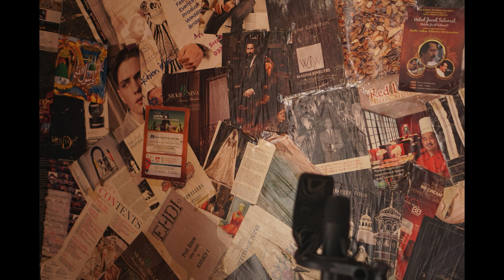Tum Bin (Cover Song) - Haidar Iqbal - Awais Amjad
Tum Bin (cover)
Vocal: Haidar iQbal
Backing vocal: Awais Amjad
Music & Mix Master: Awais Amjad